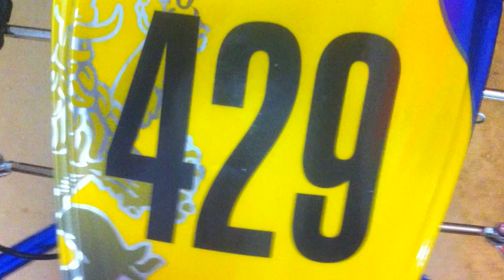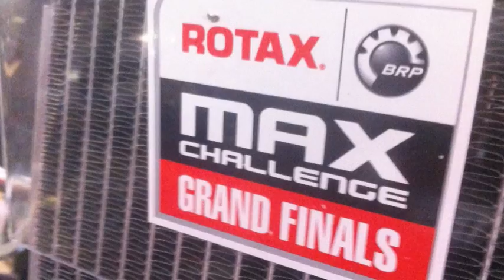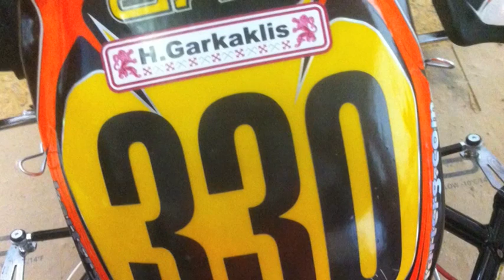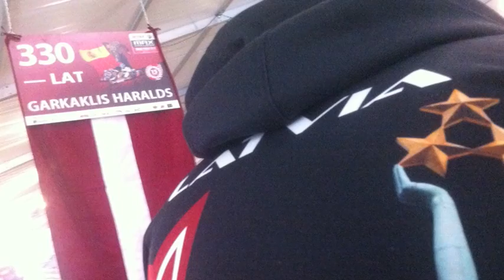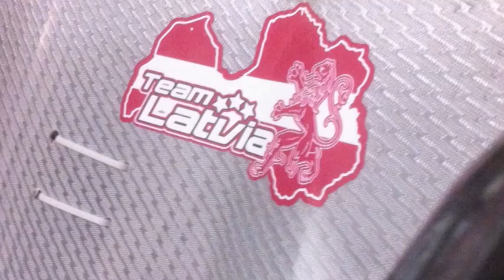filmiņa "latvieši valensijā"